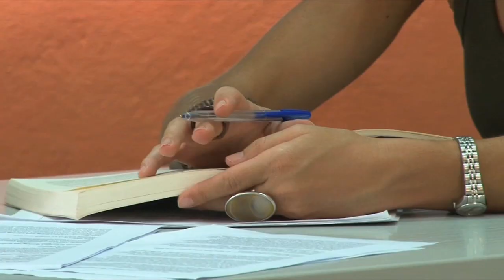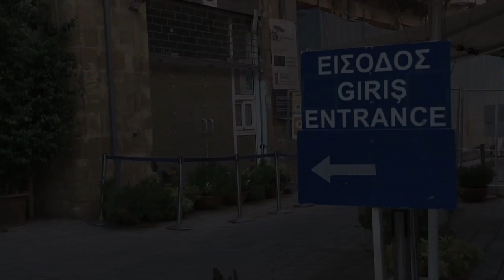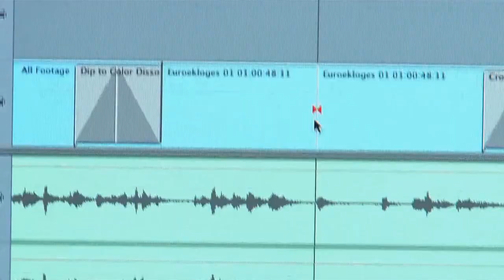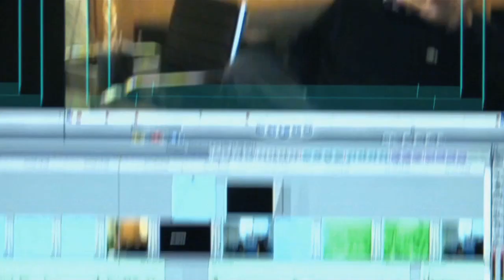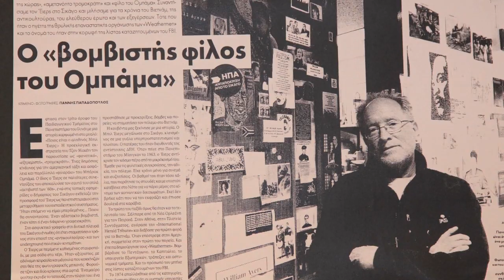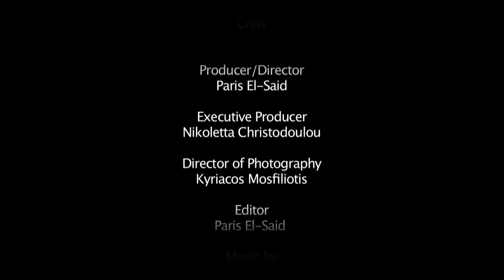The making of 'The Cyprus Oral History & Living Memory Project' (Part 02)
The making of a 33 minute documentary called 'The Cyprus Oral History & Living Memory Project'.

Production Crew

Producer/Director: Paris El-Said
Executive Producer: Nikoletta Christodoulou
Director of Photography: Kyriacos Mosfiliotis
Editor: Paris El-Said

For more information about the project you may visit the Project's Part of the website is also the Cyprus Oral History Archive where the stories, experiences and living memories of the people of Cyprus are being collected and preserved (you may find the Archive under the Anticipated Results).